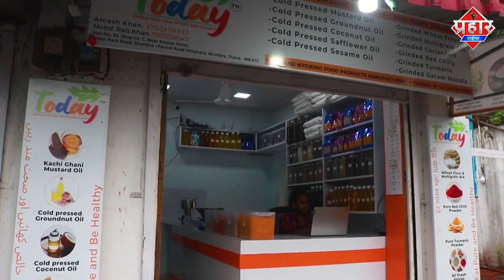𝗕𝗛𝗜𝗪𝗔𝗡𝗗𝗜 : मुर्गियों से भरी टेम्पू पलटी, 400 मुर्गियों की मौत | Islamuddin Khan | Aapka Prahar Times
𝗕𝗛𝗜𝗪𝗔𝗡𝗗𝗜 : मुर्गियों से भरी टेम्पू पलटी, 400 मुर्गियों की मौत || Islamuddin Khan